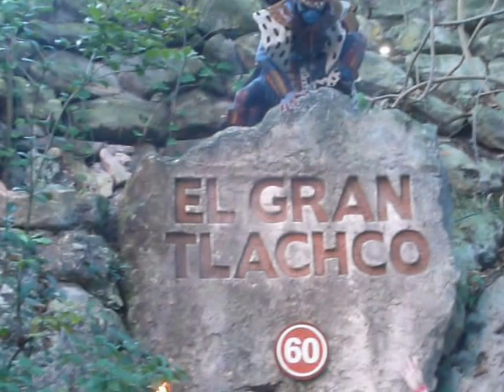XCARET 130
Описание